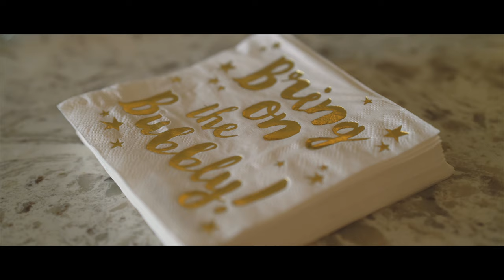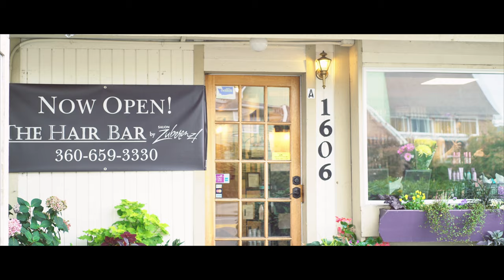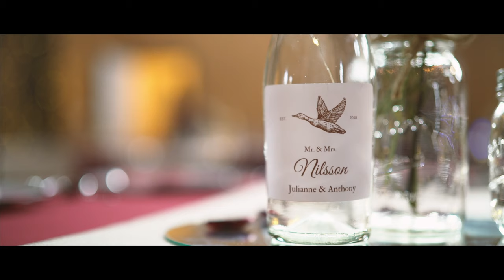Anthony & Julianne- A Carleton Farm Wedding